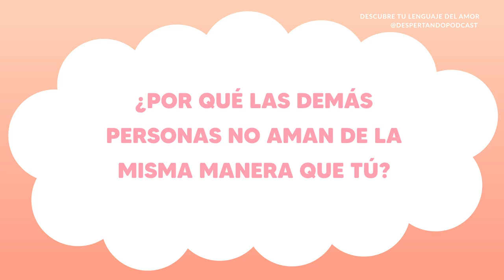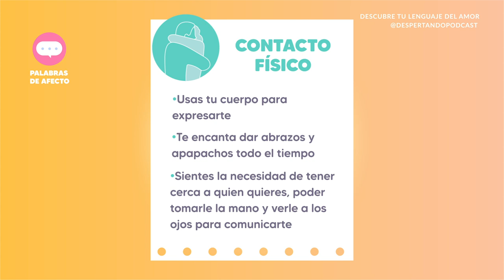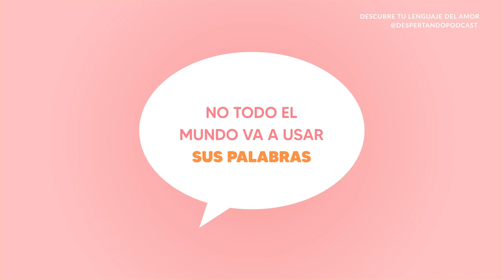Descubre TU LENGUAJE DEL AMOR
Encontrar tu lenguaje del amor te ayudará a entender cómo es que expresas tus sentimientos hacia las demás personas y cómo te gusta que la gente te diga “te quiero”, para entonces poder crear relaciones sanas y auténticas.
¿Qué son Despertando y Durmiendo Podcast?
Son dos Podcasts creados por Dudas Media, casa productora de @SeRegalanDudas (Podcast de Lety Sahagún y Ashley Frangie, el cual ha sido premiado como #1 entre los oyentes de habla hispana).
Sigue a nuestras Creadoras:
Lety Sahagún 💕